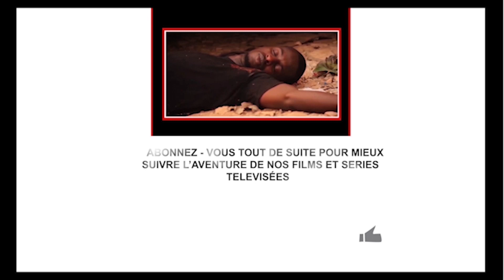BAOL FILMS FESTIVAL : SPECIAL ITV AVEC LE REAL PAPE SECK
En marge du BFF , le Réalisateur , PDG de Sangomart , Pape A SECK a accordé un interview spécial à la chaine du cinéma CINEGAL TV